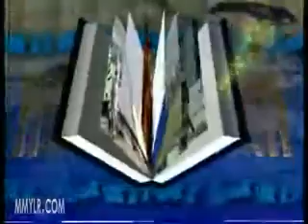评书《水浒传》247田连元